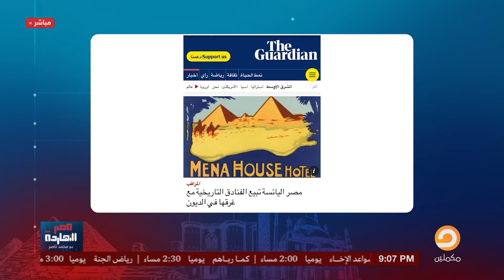ناصر: تقرير صادم من الجارديان عن مصر اليائسة الغارقة في الديون!